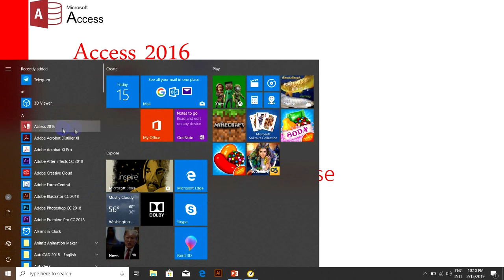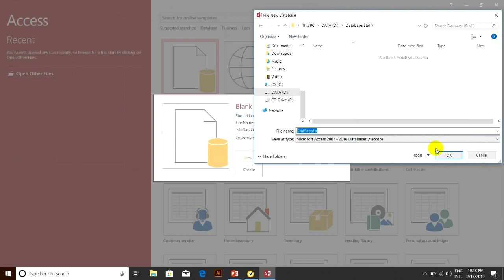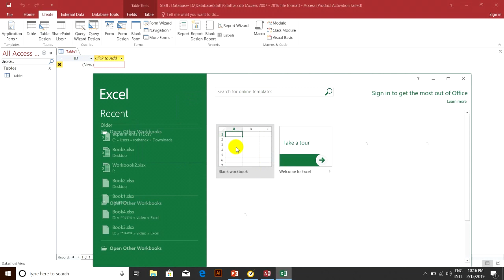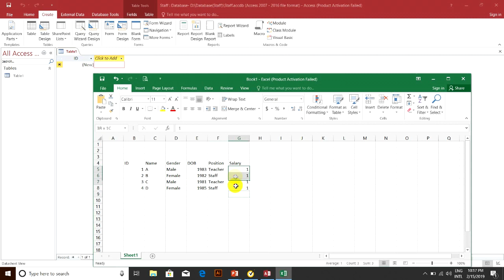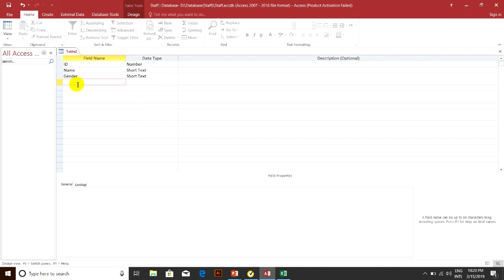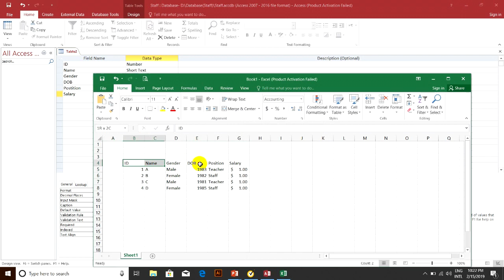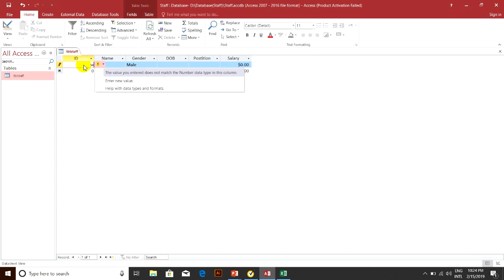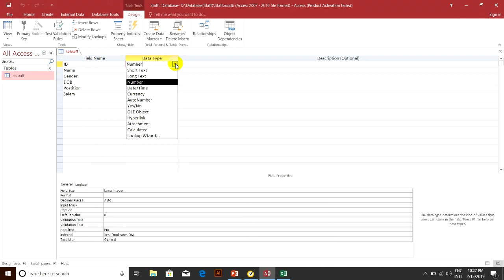how to create database in access 2016 (Part1)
ក្នុងមេរៀនមានគោលបំណងចង់បង្ហាញពីរបៀបបងើ្កត Database ក្នុង Access និង table ជាមេរៀនទី១ និងមានមេរៀនជាច្រើនទៀត

What is YouTube Brand Account?